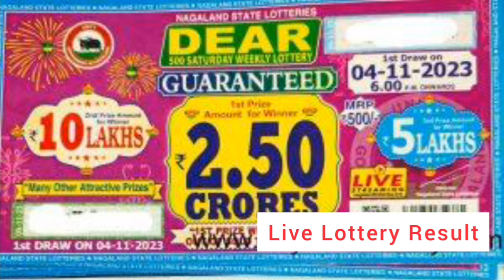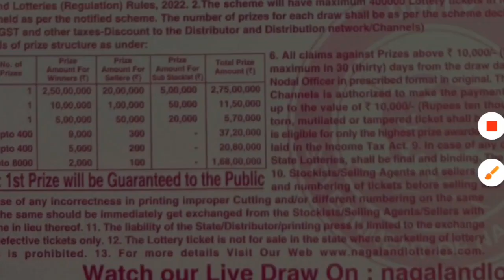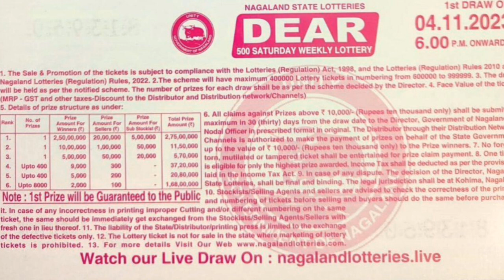Nagaland State Lottery 500 Saturday Weekly Lottery Result Live 4.11.2023 AT 6.PM |New Lottery Result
Dear Puja Bumper 2023 Lottery Result
lottery result
nagaland state lottery
lottery sambad
lottery live
dear lottery
nagaland lottery 6 pm result
dear lottery live
dear 6 pm lottery result
500 monthly lottery result
nagaland rakhi bumper 2023

lottery ticket purchase
nagaland state lottery
pooja bumper 2023
new bumper lottery
diwali bumper lottery
nagaland state new bumper bumper lottery
punjab state bumper 2023
this month bumper lottery
how to purchase lottery
indian lottery system
new lottery nagaland state dishehara lottery
lottery and dasara
punjab state lottery bumper
5 crore bumper lottery
guranteed lottery